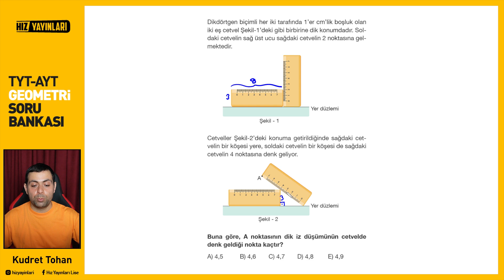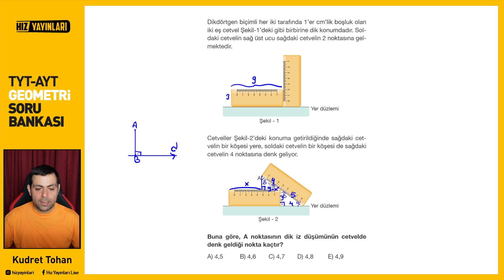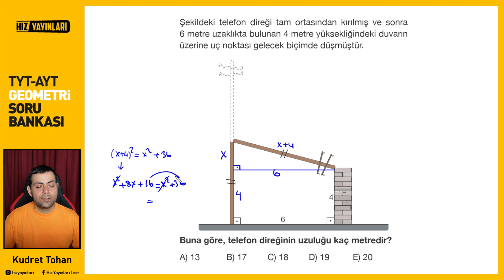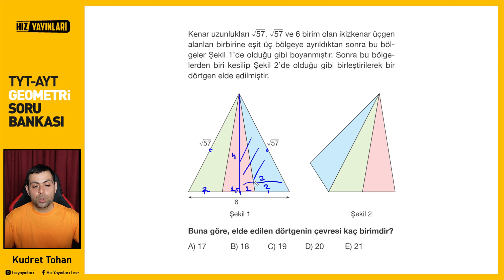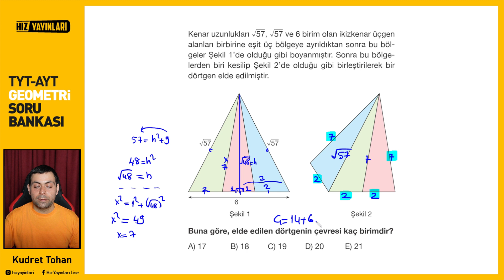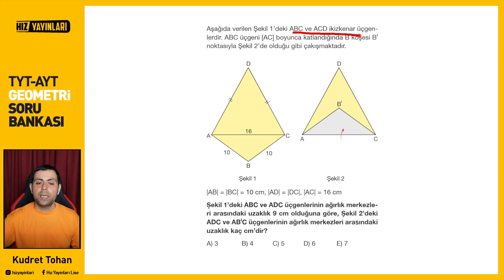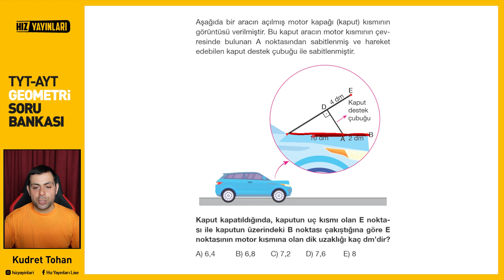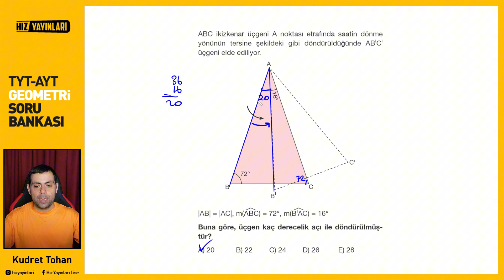Test 49 | Hız Yayınları TYT-AYT Geometri Soru Bankası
Hız Yayınları 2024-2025 yılı TYT-AYT Geometri Soru Bankası Test 49 Video Çözümleri (ÜÇGENLER TEKRAR),(ÜÇGEN TEKRARI),(ÜÇGEN TEKRAR TESTLERİ)

00:00 1.Soru
04:13 2.Soru
06:18 3.Soru
07:51 4.Soru
11:53 5.Soru
13:09 6.Soru
15:12 7.Soru
17:19 8.Soru